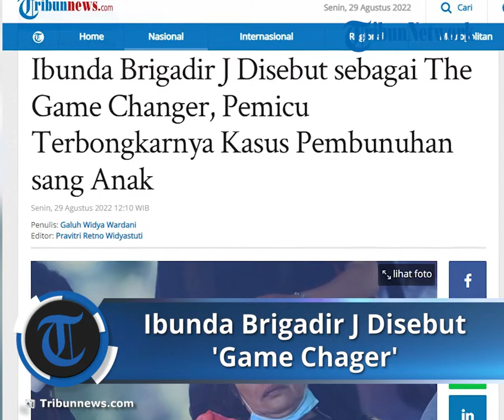Peran Rosti, Ibu Brigadir J dalam Pengungkapan Kasus Pembunuhan Disebut sebagai 'Game Changer'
TRIBUN-VIDEO.COM - Rosti Simanjuntak, ibunda Brigadir Novriansyah Yoshua Hutabarat alias Brigadir J, adalah The Game Changer yakni penggerak yang mampu mengubah atau membuka sebuah permainan yang belum terpecahkan.

Dalam hal kasus pembunuhan anaknya, Brigadir J, Rosti adalah sosok yang menjadi kunci pemacu terbukanya kasus ini.

Hal tersebut disampaikan oleh Guru Besar Universitas Indonesia yang juga pengajar Gender dan Hukum, Prof Sulistyowati Irianto.

Artikel ini telah tayang di Tribunnews.com dengan judul Ibunda Brigadir J Disebut sebagai The Game Changer, Pemicu Terbongkarnya Kasus Pembunuhan sang Anak,